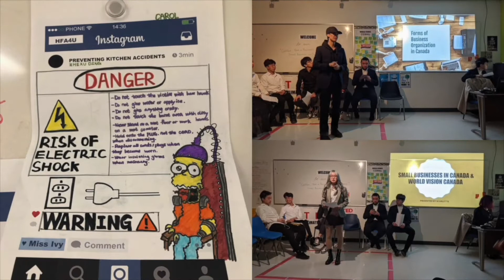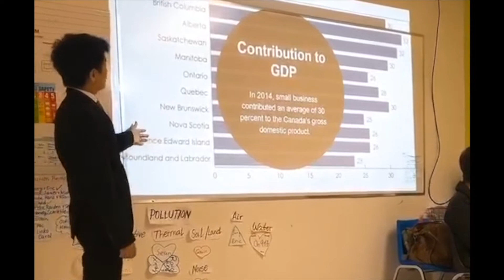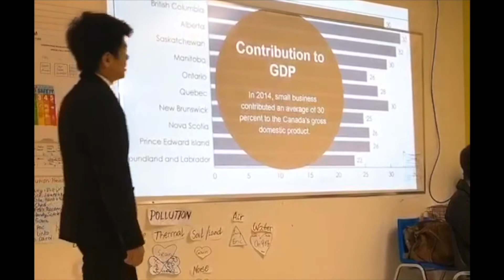Student Life 2020. Ace Acumen High School